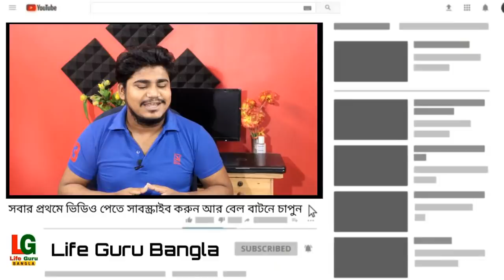২০২১ এর মাধ্যমিক/একাদশ/উচ্চমাধ্যমিক পরীক্ষা পেছালো পর্ষদ | Madhyamik/Class 11/HS EXAM 2021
২০২১ এর মাধ্যমিক/একাদশ/উচ্চমাধ্যমিক পরীক্ষা পেছালো পর্ষদ | 2021 এর মাধ্যমিক পরীক্ষার রুটিন | 2021 এর উচ্চমাধ্যমিক পরীক্ষার রুটিন |  class 10 exam 2021